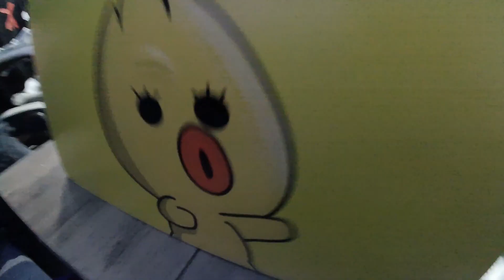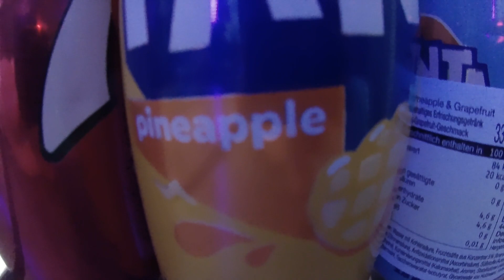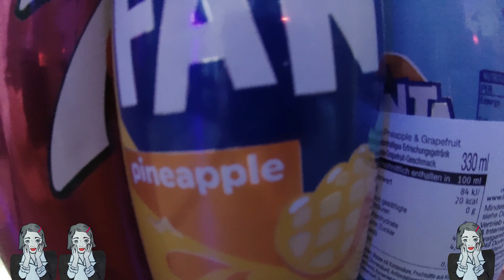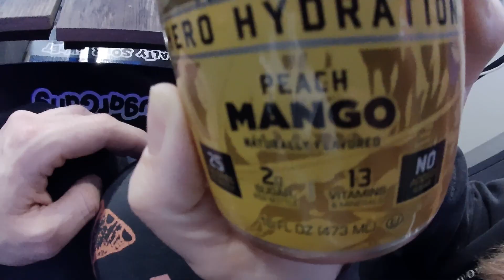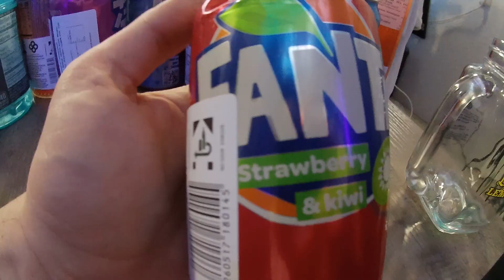Snack Test // SugarGang Getränke MYSTERY BOX // UNBOXING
Willkommen. Was wir hier machen, fragt ihr euch?.

Einfach erklärt, tauchen wir in die Welt der Snacks ein. Wir entdecken Ooze. Die besten Topokkis der Welt, sie gaben den Namen und das Gesicht unsrer Bewertungsskalar. Eine Kuh namens Lotte, sie sieht nicht nur süß aus, sondern lässt einem den Brechreitz auf eine ganz besondere Art und Weise erleben. Peppero, Strawberry Almond, Süßigkeiten die einem die Zuge tattowieren und vieeeeles mehr bekommt ihr hier in mehreren Videos zu sehen.

Für diese Videos haben wir bei der SugarGang bestellt.

Viel Spaß.

Wenn du uns unterstützen möchtest, dann lade uns gerne auf einen Kaffee ein:

Fröhliche Füchse an die Macht.